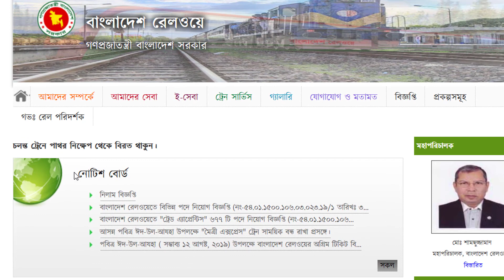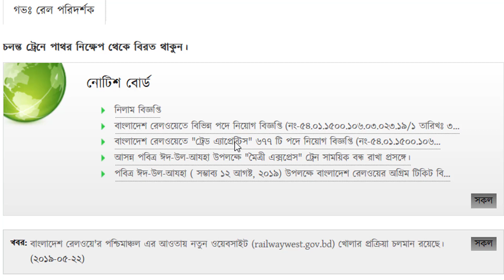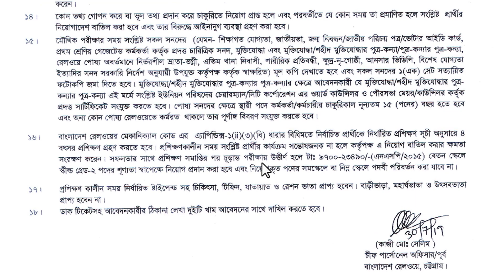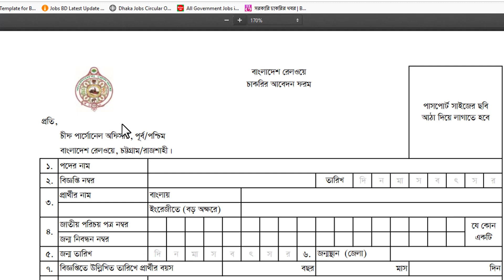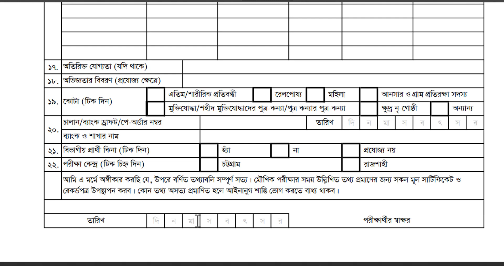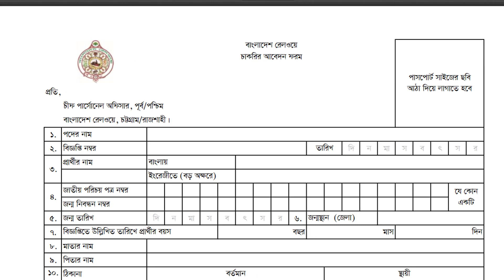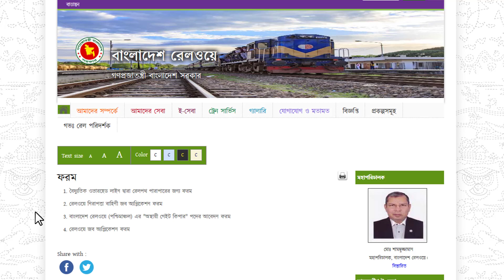এসএস সি পাশে রেলওয়েতে নতুন নিয়োগ || Bangladesh Railway Job Circular 2019 || Govt job circular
বাংলাদেশ রেলওয়ে নিয়োগ বিজ্ঞপ্তি

বাংলাদেশ রেলওয়ে, রেলভবন থেকে সরাসরি জনবল নিয়োগের জন্য নিয়োগ বিজ্ঞপ্তি প্রকাশ করেছে। বাংলাদেশ রেলওয়ে ১টি পদে মোট ৬৭৭ জনকে নিয়োগ দেবে। এই চাকরিতে বাংলাদেশের সকল জেলার প্রার্থীরা আবেদন করতে পারবেন। আগ্রহ  ও  যোগ্যতা থাকলে আপনিও আবেদন করতে পারেন। আবেদন প্রক্রিয়া সম্পর্কে নিচে বিস্তারিত দেওয়া হল।

পদের নাম : ট্রেড এ্যাপ্রেন্টিস
পদ সংখ্যা : ৬৭৭ টি
শিক্ষাগত যোগ্যতা : এসএসসি পাশ।
বেতন : ৮,২৫০-২০,০১০ টাকা।

আবেদনের প্রক্রিয়া: আবেদন ফরম পূরণ করে আবেদনপত্রটি ”চীফ পার্সোনেল অফিসার/পূর্ব, বাংলাদেশ রেলওয়ে, সিআরবি, চট্টগ্রাম” এর দপ্তরে পৌঁছাতে হবে।

নির্ধারিত আবেদন ফরমটি এই ওয়েবসাইটে পাওয়া যাবে।

আবেদনের শেষ তারিখ: ০৫ সেপ্টেম্বর ২০১৯ তারিখ পর্যন্ত আবেদন করতে পারবেন।